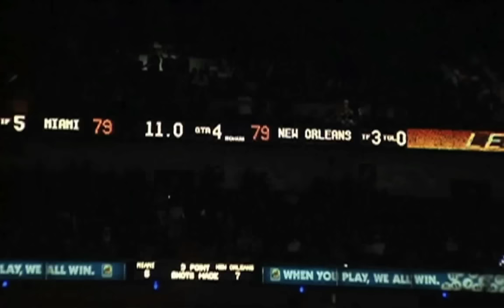Dwyane Wade - Flash